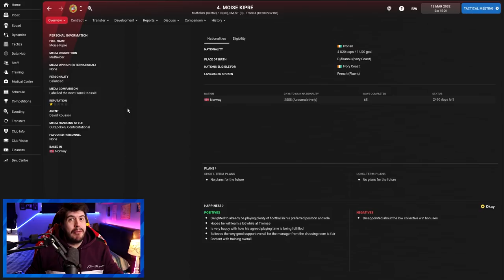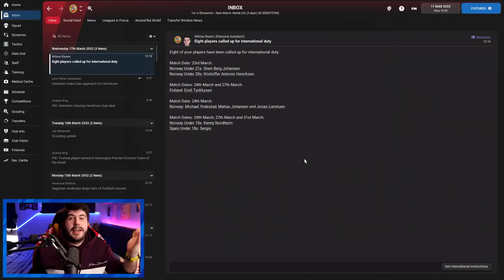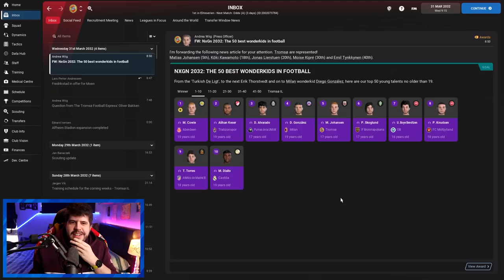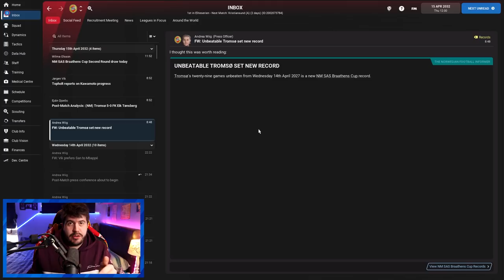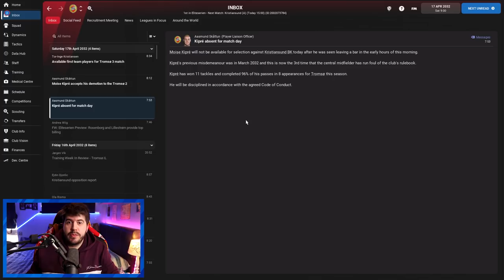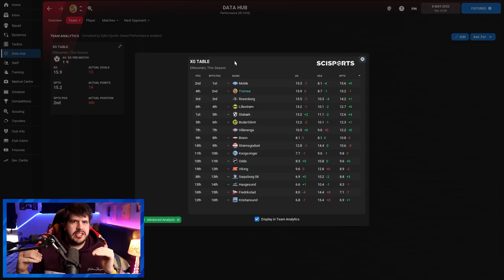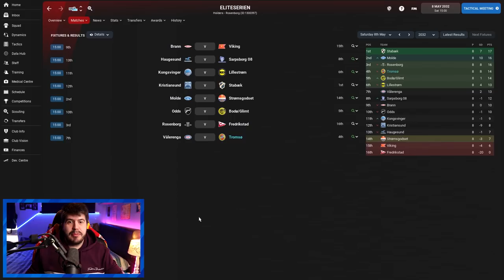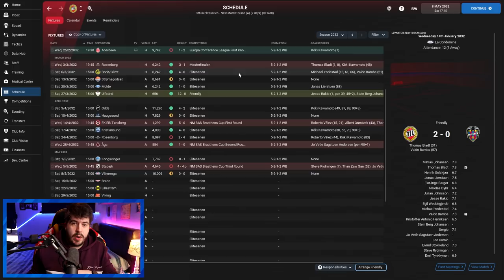Nordic Nomads #53 NXTGEN MADNESS! | Football Manager 2022